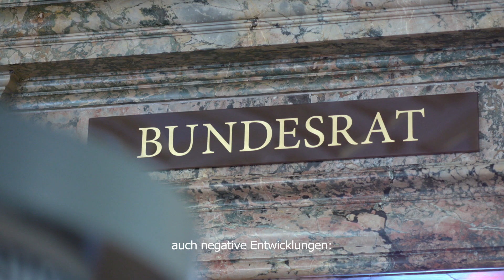Bilanz der Wintersession 2018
Bilanz der Wintersession 2018 mit Fraktionspräsident Thomas Aeschi (ZG).